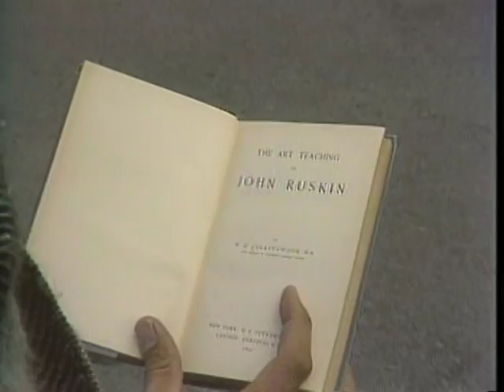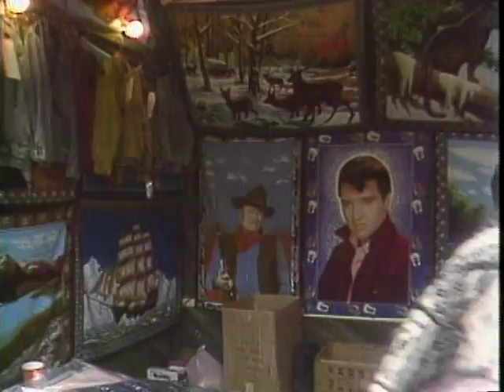The Good, Bad, Ugly and Tacky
Tackiness at the New York State Fair set to the Theme from the Good, the Bad and the Ugly.